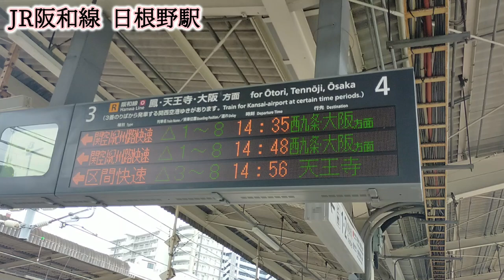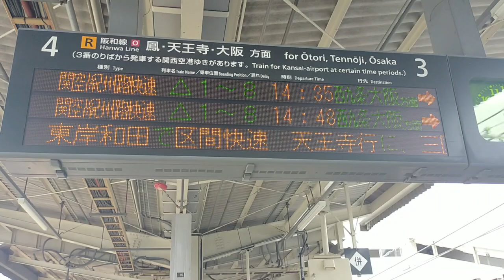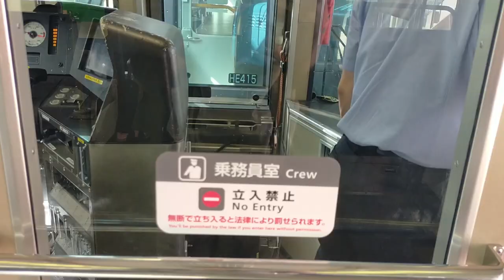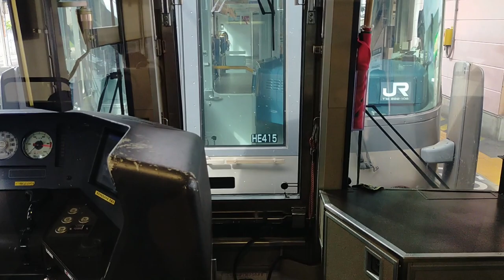【散歩】連結と解結をする日根野駅に行ってみた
ひとこと
「すみません風邪ひきました」

🔳各リンク集📎
●ホームページ（ブログ的な）

🔳自己紹介